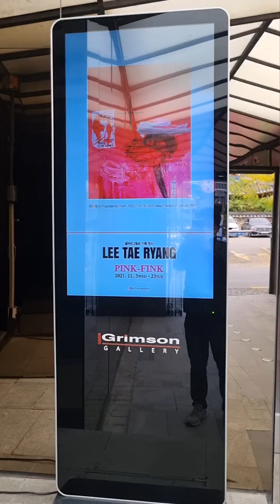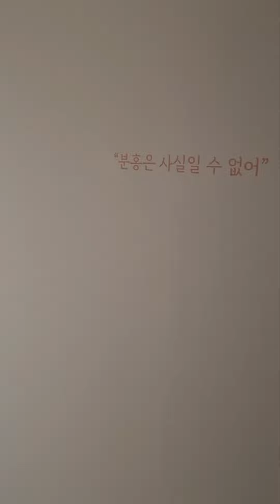Korean emerging artist Lee Taeryang.